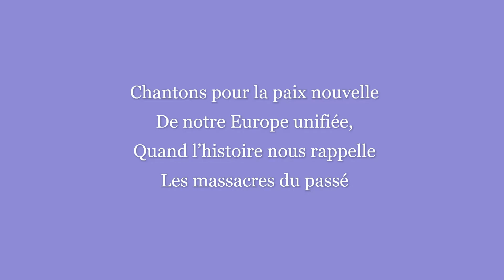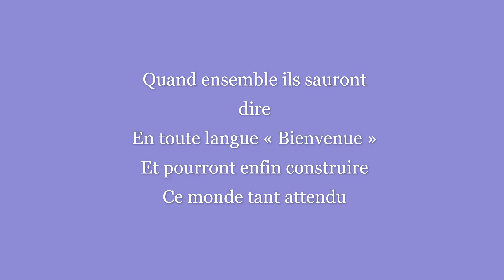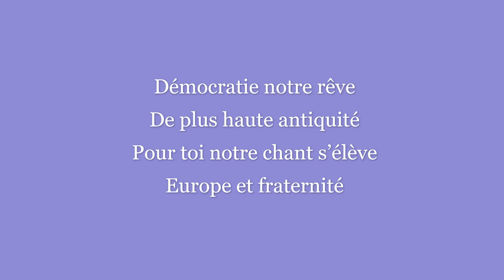Hymne à la joie de Beethoven version française avec paroles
Voici l'hymne à la joie de Beethoven, en version française. Bon visionnage, j'espère que vous aimerez. A bientôt pour de nouvelles aventures 😊😘